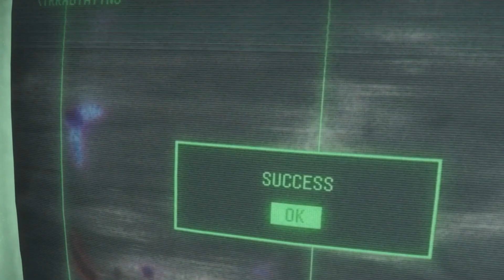Ashley Gets Infected And Almost Turns - Resident Evil 4 Remake